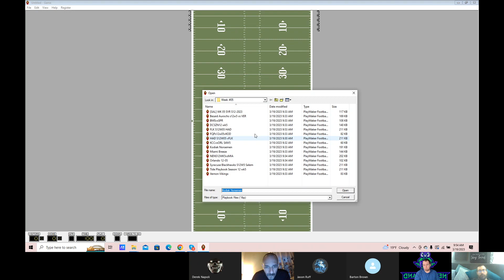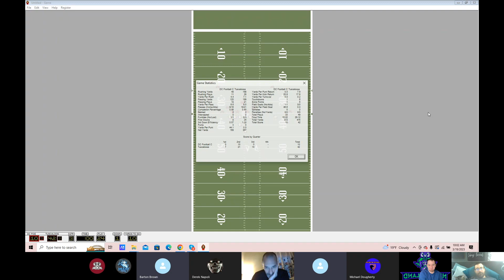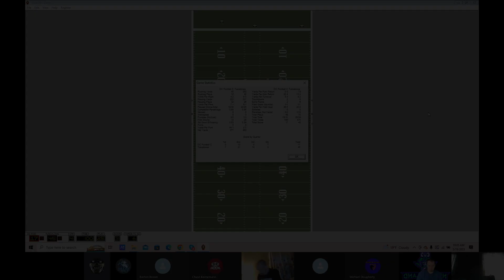Season 12 Week 5 - DC vs Tuscaloosa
APFL
DC 17
Tuscaloosa 45